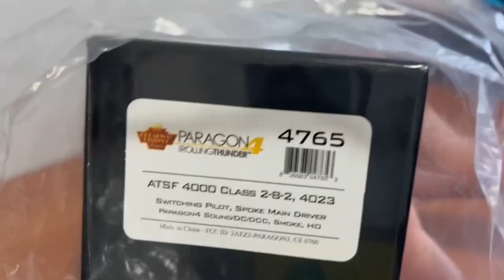Model Reviews: Broadway Limited Paragon4 Santa Fe 4000 class 2-8-2 mikado￼